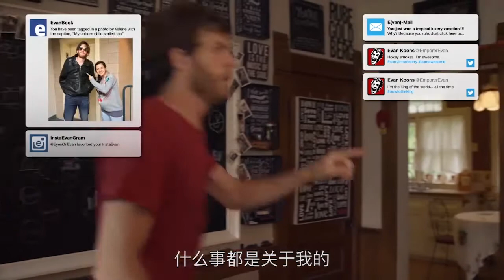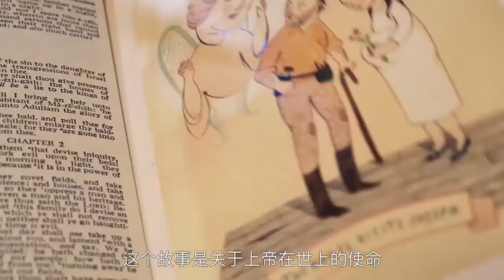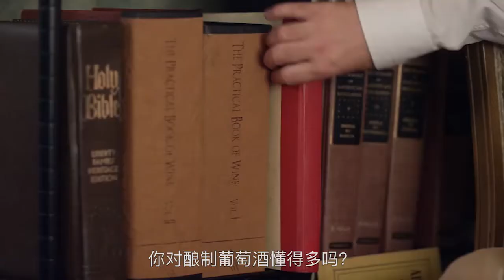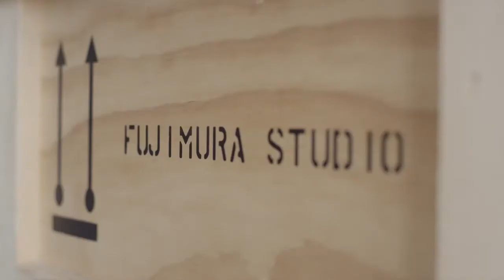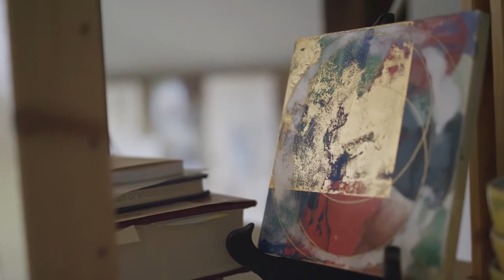奇迹——为了世上的生命6